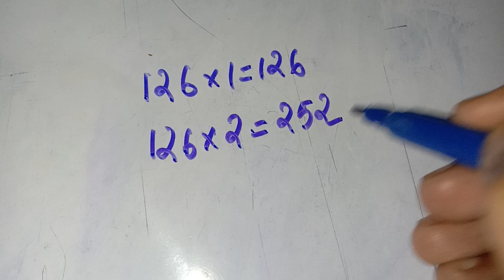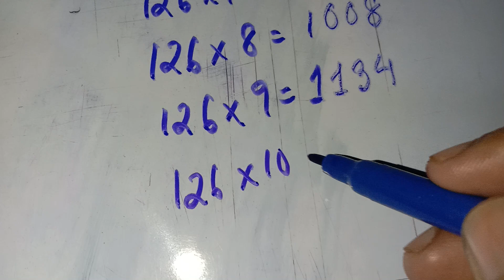Multiplication table of 126